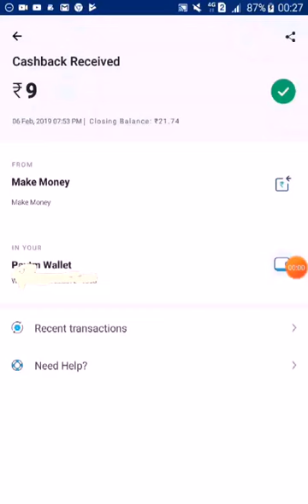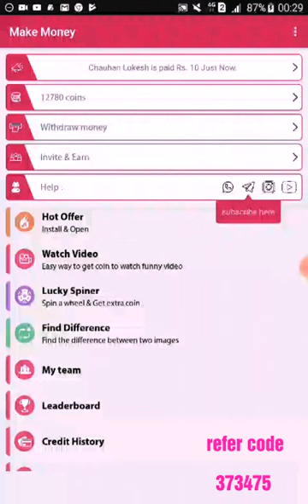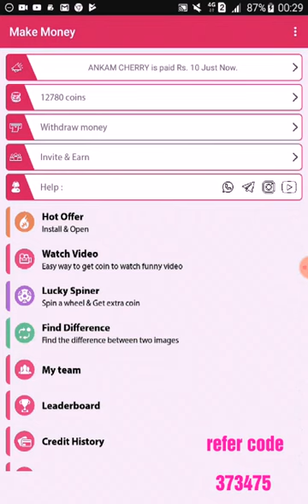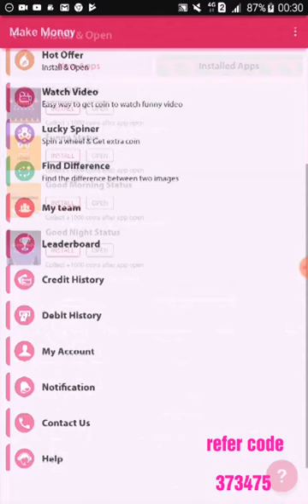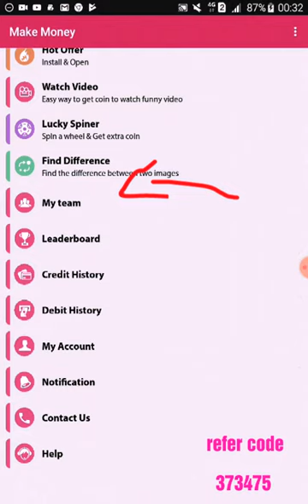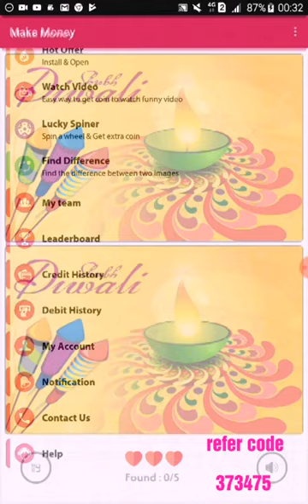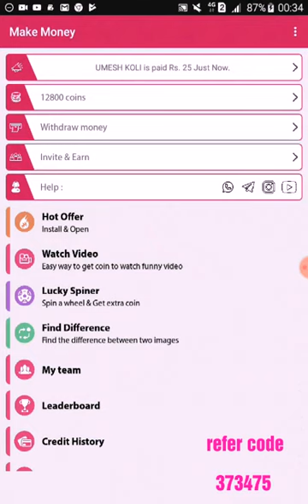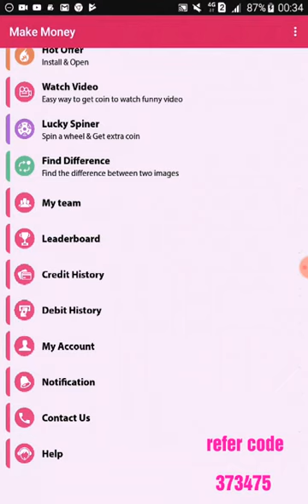Copy Paste Work Earn Daily upto $100 Guaranteed Income in Tamil vettrinichiyam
Currently these apps are not working now, please see the below link, it works currently

Below link application is the permanent link

Name of the app : MobNews